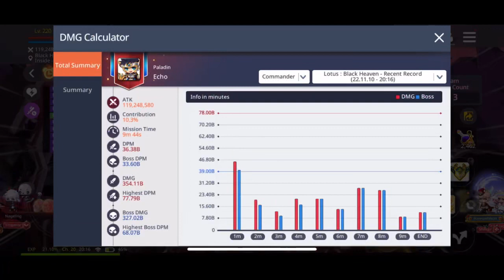MapleStory M - Lotus Clear #4 (Fastest Death Ever In A Clear!)